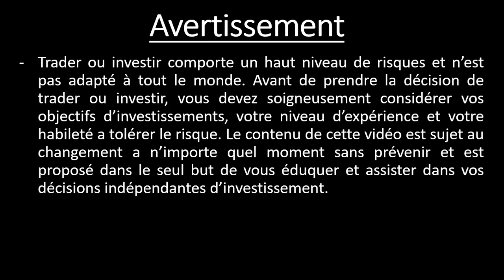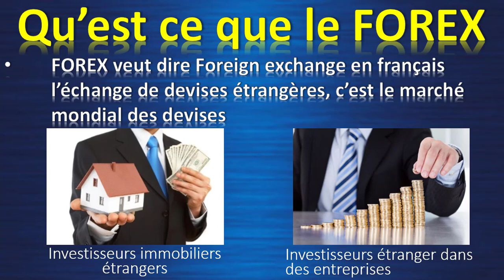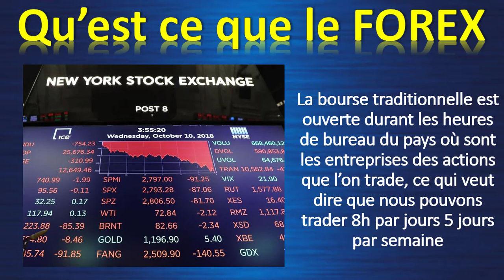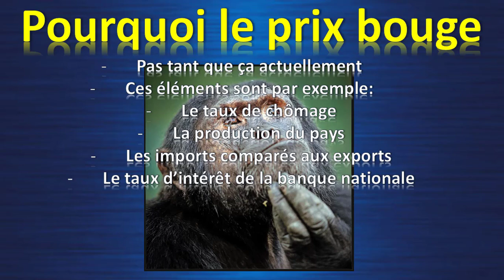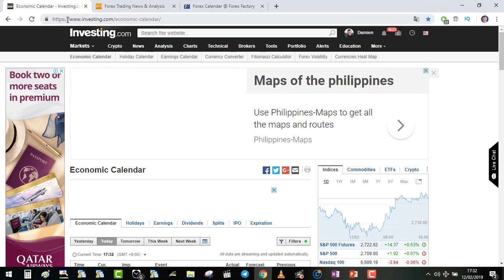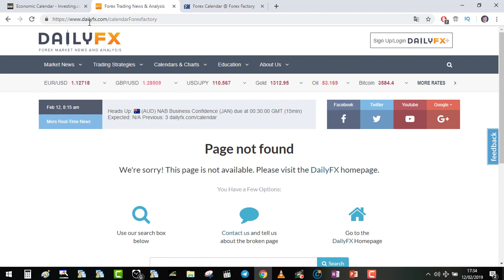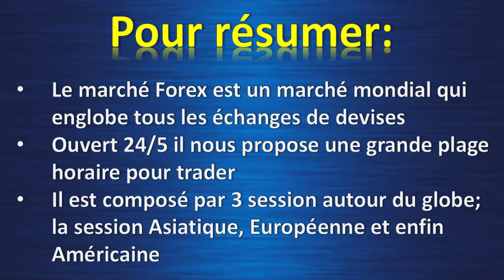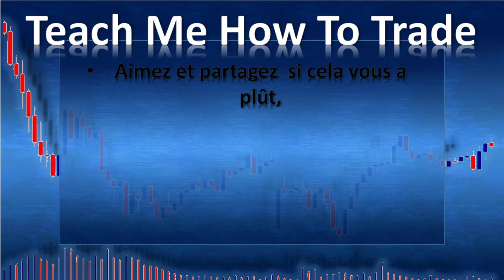Qu'est ce que le marché forex leçon 1 définition du marché, calendrier économique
Rejoignez ma chaîne telegram gratuite ou vous trouverez des signaux et actualités concernant mes différents projets
Vidéo précédente expliquant le principe de l'offre et de la demande:

Introduction au marché forex leçon 1?
FOREX signifie change c'est le marché mondial des devises:
Par exemple, lorsque vous partez en vacances et que vous échangez votre devise actuelle contre la devise du pays dans lequel vous vous dirigez, vous utilisez le marché des changes à votre insu, par exemple lorsque les investisseurs étrangers investissent dans l'immobilier dans un autre pays, ils doivent d'abord ils échangent leur monnaie et, là encore, ils utilisent le marché des changes, dernier exemple des investisseurs qui investissent dans un pays étranger reprennent le même processus, tout échange d’argent dans le monde en fait partie
Ce marché est fabriqué par un réseau bancaire international mondial, ce réseau de transactions électroniques est la base de ce marché.
Il est ouvert 24 heures sur 24, 5 jours sur 7, car il est composé de 3 séances de négociation majeures. La journée commence par les séances en Nouvelle-Zélande, en Australie et à Tokyo. début de la session de Londres et de la session européenne, au centre de Londres, ouverture de la session américaine et enfin, le cycle recommence en Asie
Par rapport à la bourse qui n’est ouverte que 8 heures par jour et dans le fuseau horaire spécifique où sont situées les sociétés que nous négocions, vous pouvez négocier à tout moment de la journée. Si vous avez un emploi de jour, c’est un bon avantage
Véhicule financier utilisé:
En forex, nous utilisons des paires de devises, car il faut comparer la valeur d’une devise donnée à une autre.
La première devise est la devise de base des noms, la seconde est nommée devise de cotation, le prix de la paire est défini en comparant la devise de cotation à 1 unité de la devise de base,
Pourquoi les mouvements de prix:
Examen de l'offre et de la demande à partir de la présentation boursière
En forex, ce qui pousse les investisseurs à investir ou à quitter un pays, c’est la santé de son économie et les éléments qui l’influencent sont, par exemple, cette liste n’est pas exhaustive:
Le taux de chômage, la production du pays, la valeur immobilière, les événements politiques comme les élections ou encore le Brexit plus récemment au Royaume-Uni, il peut aussi s'agir de catastrophes naturelles
Il existe 2 types d'investisseurs:
Le trader fondamental analysera le rapport fondamental et négociera les actualités au fur et à mesure
D'autre part, il y a le commerçant technique
Ce trader analyse le mouvement du prix sur le graphique pour voir le sentiment du marché et prévoit avec probabilité les mouvements futurs probables. Pour ce trader, les événements d'actualité sont dangereux car ils créent des mouvements chaotiques, ainsi il reste à l'écart lorsqu'ils se produisent.
Le calendrier économique
Un outil très utile pour notre trading
Pour simplifier notre tâche concernant la partie fondamentale, il existe un bel outil appelé Calendrier économique, c’est un calendrier regroupant tous les événements économiques importants et les rapports du jour.
Vous pouvez même être alerté avant l'événement
De cette façon, vous êtes un commerçant fondamental, vous attendez ces événements pour négocier et si vous êtes un commerçant technique comme moi, vous resterez assis sur vos mains 30 minutes avant que 30 minutes se soient écoulées après que les nouvelles qui se sont produites se soient produites.
Vous pouvez utiliser différentes sources pour la suivre, voici 3 exemples: